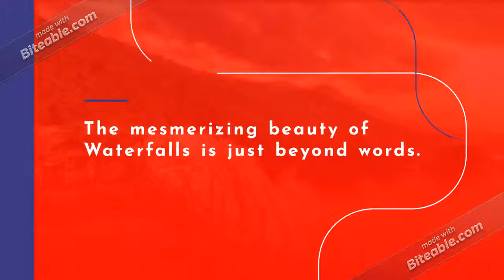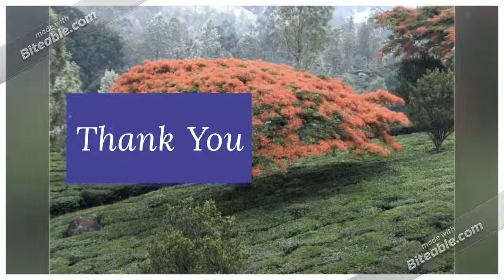Head Next to a Nature Lover Paradise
Kerala, the incredible destination prominent for its outstanding attractions such as backwaters, waterfalls, hill stations, beaches etc... The beauty of these attractions is beyond words. Kerala is one of the popular and attractive tourist destinations located in the southern part of India. The place is just ravishing and wonderful, and its beauty attracts domestic as well as foreign traveler’s lot. And the destination is perfect for holidaymakers, so make use of cheapest Kerala tour packages through Dreamkerala packages and enjoy the beauty of Kerala. The hill stations of Kerala are also a dazzling place for the tourists to visit. It is known for its green forest covers, calm and quiet backwaters, spice plantations and luxuriant forests. Wandering these lands is actually a heavenly experience.  The backwaters of Kerala offer a houseboat ride through these placid waters is a heavenly experience, with visions of the green countryside, swaying palm trees, emerald rice fields and villages from the banks of the backwaters of Kerala. With all these attractions Kerala is a thrilling mixture of Nature’s very best.